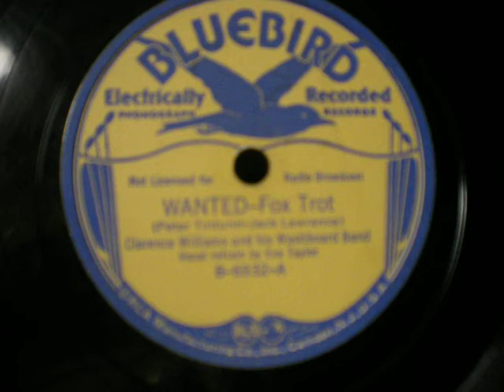Clarence Williams Washboard Band - Bluebird Records 78 - Wanted